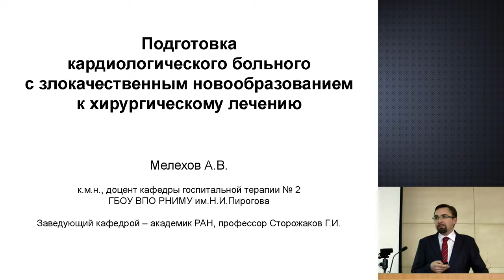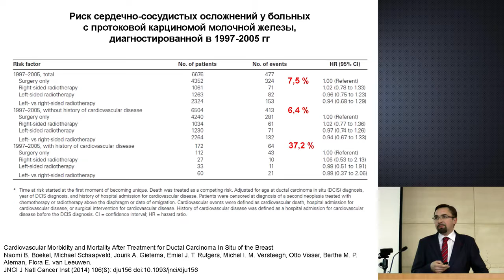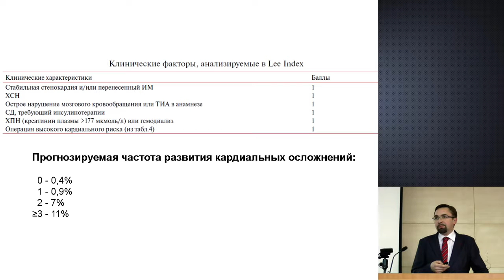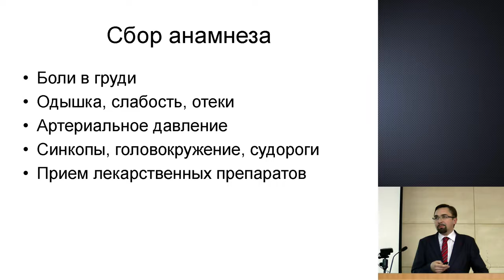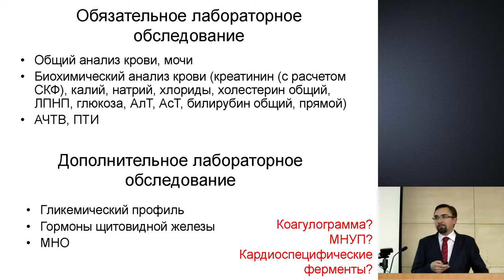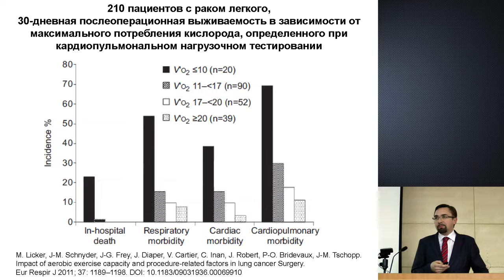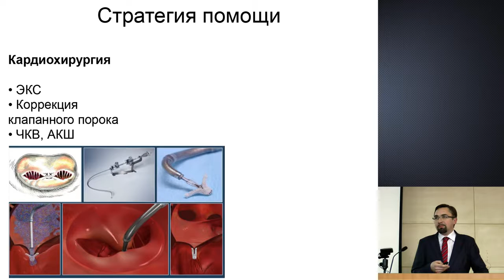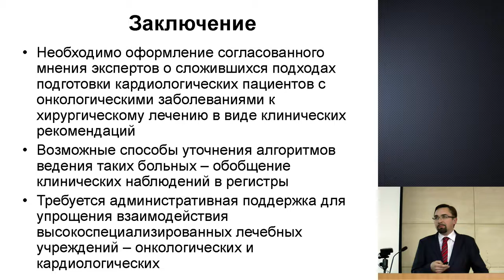Подготовка кардиологического больного с злокачественным новообразованием к хирургическому лечению.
Лекция : «Подготовка кардиологического больного с злокачественным новообразованием к хирургическому лечению»
Лектор :Мелехов А.В., РНИМУ им. Н.И.Пирогова, Москва.
12 мая 2015 г. Интернет-марафон в рамках «Дней знаний о сердечной недостаточности».
Трансляция из ГКБ №24 (Москва).